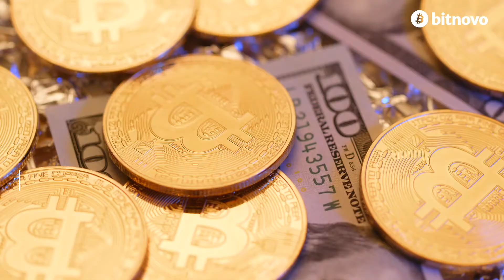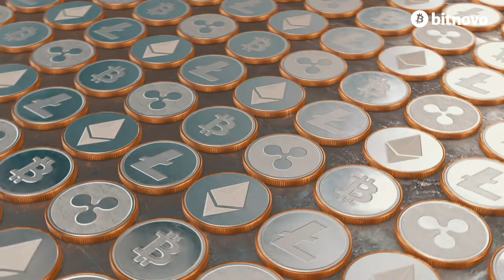📈Tendencias Blockchain: Usos y Aplicaciones Prácticas ✅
Descubre las nuevas tendencias sobre Blockchain y como va a transformar nuestras vidas.